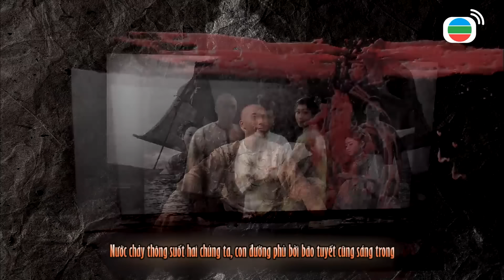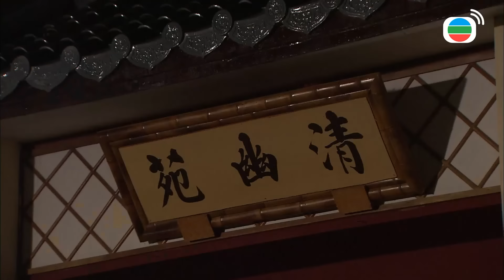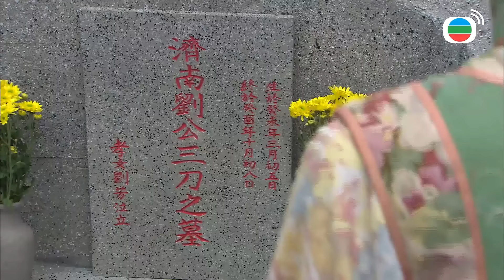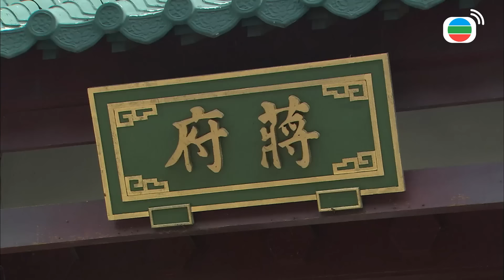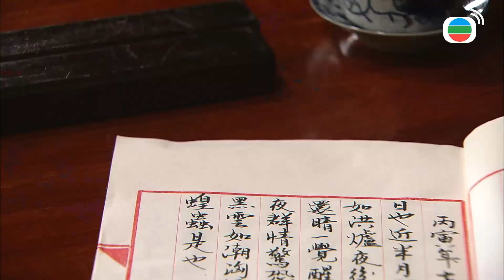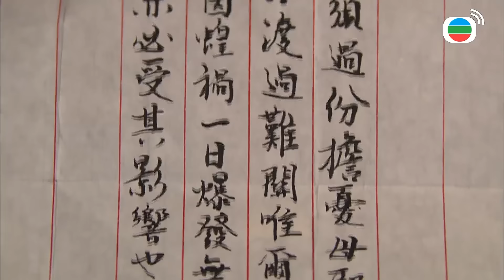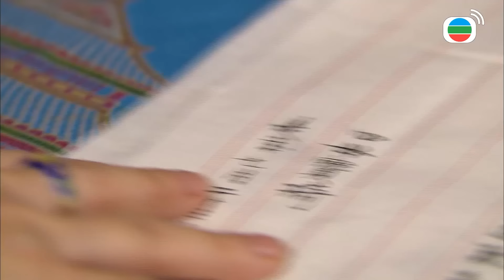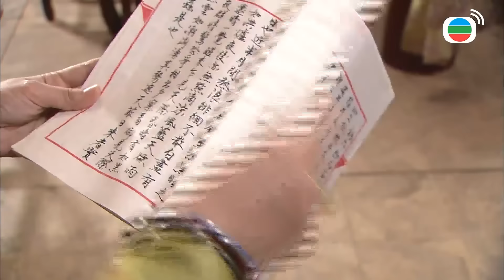Phim TVB Xứng Danh Tài Nữ (Rosy Business) 12/25 | Đặng Tụy Văn, Lê Diệu Tường, Ngô Trác Hy | 2009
Phim TVB Xứng Danh Tài Nữ
Diễn viên: Đặng Tụy Văn | Lê Diệu Tường | Ngô Trác Hy | Nhạc Hoa | Thương Thiên Nga | Tạ Tuyết Tâm | Huệ Anh Hồng | Từ Thục Mẫn | Ngao Gia Niên | Kênh TVB tiếng Việt

✨Nội dung phim: Một trận thiên tai đã làm tan vỡ hôn ước của Khang Bảo Kỳ và Tưởng Kiều. Nhiều năm trôi qua, Bảo Kỳ vẫn luôn nhớ về Tưởng Kiều, sau khi họ gặp lại nhau, Bảo Kỳ nhanh chóng trở thành tứ phu nhân của Tưởng gia. Tưởng Kiều trước khi qua đời đã giao lại gia nghiệp cho Bảo Kỳ, mong cô có thể tìm được người kế thừa xứng đáng. Một mặt Kỳ nâng đỡ nhị thiếu gia là Tưởng Tất Chính, mặt khác cố gắng ngăn cản Sài Cửu báo thù. Hai người họ lúc thì đấu trí đấu lực, lúc thì hỗ trợ giúp đỡ nhau. Dần dà, từ đối nghịch, Sài Cửu lại sinh lòng cảm mến, ngưỡng mộ bản lĩnh của Bảo Kỳ…